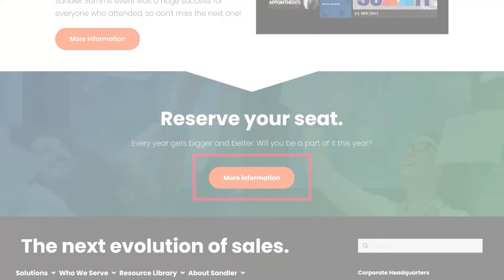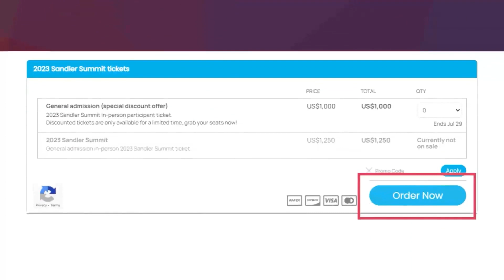How To Accurately Track & Measure Your Sales Success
In this episode, we sit down with Jennifer Smith, CEO and founder of Scribe, an automatic process documentation software. We discuss how people should go beyond simply looking at revenue when tracking sales success and instead focus on three levels: the number of deals, the new accounts acquired, and the existing accounts expanded. By taking a variety of metrics into account, sales teams can better track their success and make sure that they are achieving their goals.
The conversation revolves around the concept of success and how to accurately measure it in terms of a company's overall strategy, sales team goals, and individual performance. Jennifer also notes that when considering success, the company must think about its overall strategy, marketing plans, product development, and efforts to drive user behavior.

Timestamps:

0:00:03: How to Track Real Sales Success
0:02:32: Setting Goals for Company Success and Sales Team Performance
0:04:00: Exploring Quality over Quantity in Sales Leadership
0:05:02: Discussion on Efficiency in Sales Processes
0:11:11: Understanding Buyer Intentions to Maximize Efficiency in Sales Processes
0:12:36: Automating Time-Consuming Tasks in Sales
0:15:18: Leveraging Unique Strengths to Maximize Sales Success
0:17:06: Maximizing Selling Time for Sales Professionals
0:19:23: Maximizing Efficiency in Sales: Strategies for Reducing Time Spent on Repetitive Tasks
0:20:43: Leveraging Opportunities for Increased Efficiency and Productivity
0:22:44: Tracking Team Sales Success: Leveraging Qualitative Metrics for Growth
0:25:37: Tracking Real Sales Success
0:27:55: Optimizing Sales Performance with Jennifer Smith, CEO and Co-Founder of Scribe
0:30:58: Overcoming Limiting Beliefs and a Favorite Quote
0:33:08: Explaining how Scribe Works
0:34:36: Unlocking the Benefits of Scribe

Key Highlights:
What does success look like?
How to efficiently measure your success
Leading indicators that could help you attract real sales success